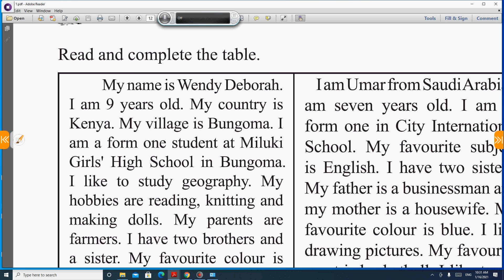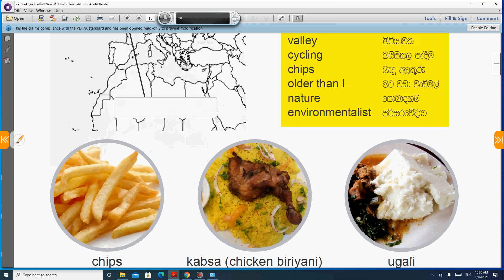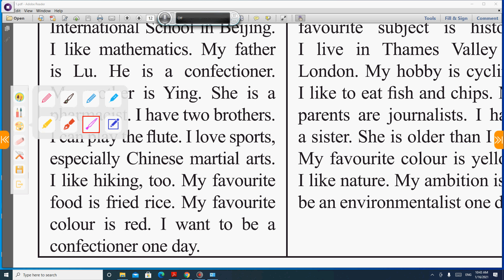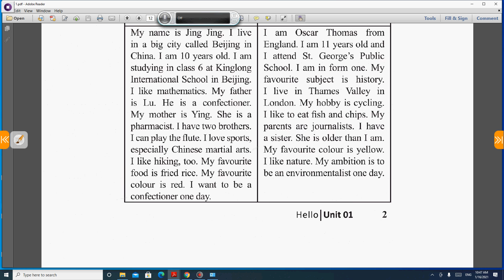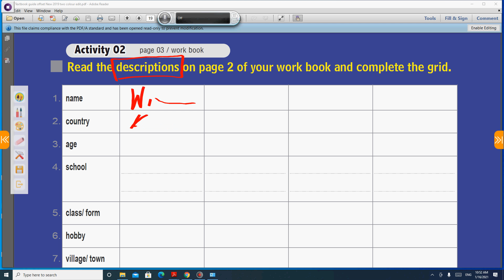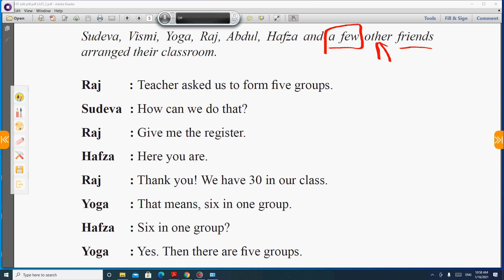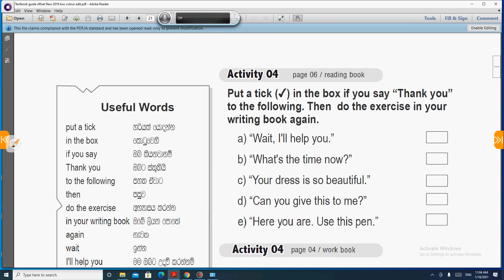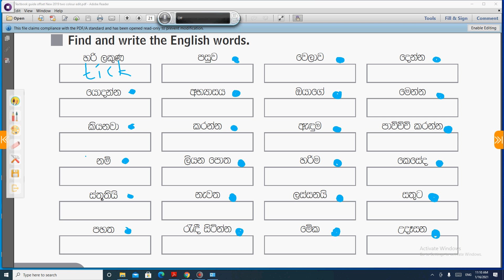English grade 6 textbook guide unit 1 part 4